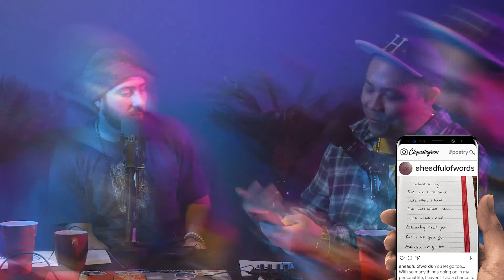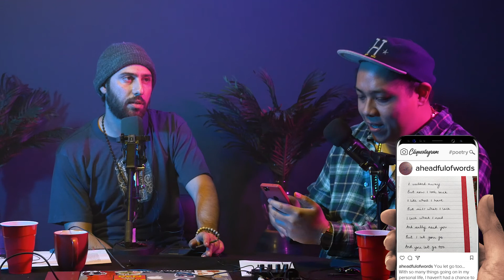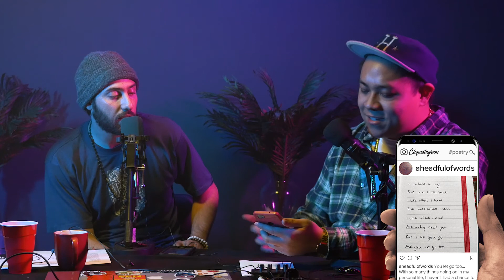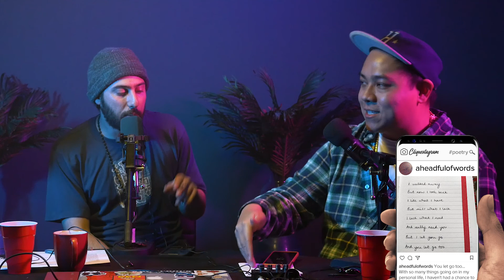Poetry Review: Matt Nye IN SHAMBLES Over This IG Poem! | Pen Clique Poetry Podcast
A first for Pen Clique, an IG poem puts our guest, Matt Nye, in emotional SHAMBLES. Salute to @aheadfulofwords of the ultra rare decent poem. What did you think of the piece?

[Clique Up]
• Pen Clique on IG/FB: @penclique | TW: @thepenclique​
• Matt Nye on IG: @matthewsterlingnye
• Daniel Hees on IG: @thechubbyfat
• Kuya David on IG @ TW: @creativekuya

[Footnotes]
• 2 Piece Poetry: @aheadfulofwords
• Intro title & segment transitions animated by Justin Libang